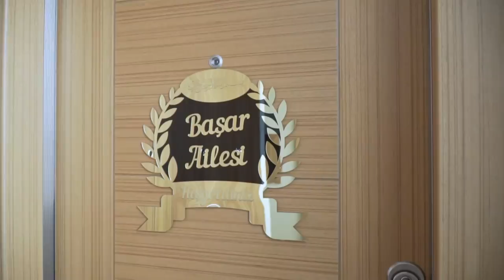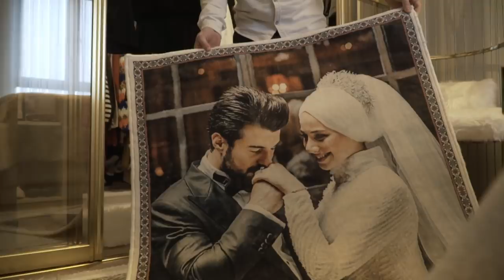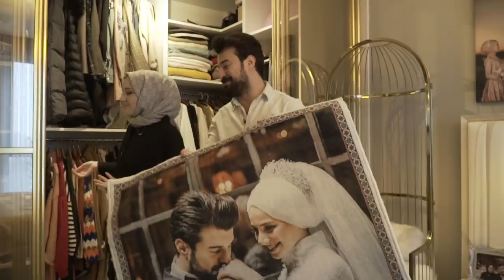EVİMİZİ GEZDİK - FEYZA HAKYEMEZ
Sizden gelen yoğun sorular üzerine evimizi gezdik. Evimizin bütün detaylarını tanıtmaya çalıştık. Umarım seversiniz.

Video: Vor Studio